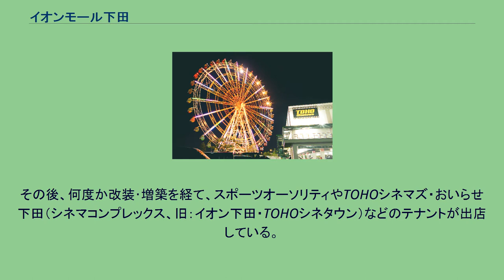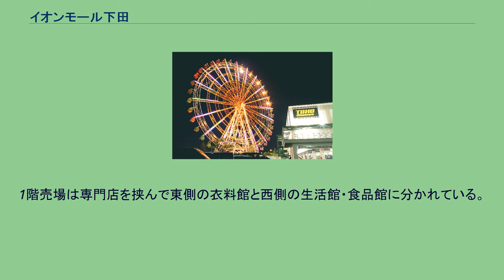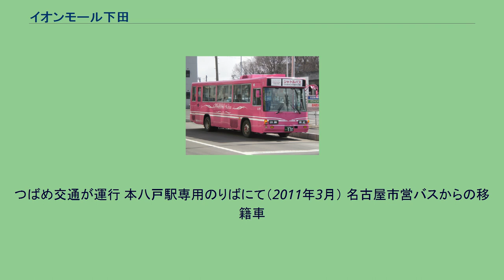イオンモール下田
イオンモール下田 （イオンモールしもだ）は、青森県上北郡おいらせ町に所在する、下田タウン株式会社（イオンモール連結子会社）が所有し、イオンモールが運営するショッピングセンターである。
1995年（平成7年）、下田町時代にジャスコとメガマート（後にホーマックに転換されたが、既に撤退している）を核店舗としたショッピングセンター『イオン下田ショッピングセンター』（イオンしもだショッピングセンター）として開業。
八戸市や十和田市などから近く、第二みちのく有料道路・百石道路の下田百石インターチェンジの近隣に立地している。
開店当初から敷地内に設置されていた大観覧車は付近の道路からよく見え、当施設のランドマークであったが、老朽化のため2005年（平成17年）5月23日に解体。
代わりに「風太郎」と命名された風力発電用の風車が設置されたが、2016年（平成28年）9月30日をもって撤去されている。
その後、何度か改装･増築を経て、スポーツオーソリティやTOHOシネマズ・おいらせ下田（シネマコンプレックス、旧：イオン下田・TOHOシネタウン）などのテナントが出店している。
一時期、百貨店の中三が出店する計画もあったが、イオンの出資を受けて出店したイオンモール秋田内の中三秋田店の業績の伸び悩みを受けて見送られた。
このショッピングセンターの開店を契機として、付近にはロードサイド大型店が続々と進出し、周辺一帯は一大ショッピングゾーンとなった。
開店当初は十和田信用金庫（当時・その後八戸信用金庫に合併され、現在は青い森信用金庫）の有人出張所（下田支店下田ショッピングセンター出張所）が置かれていたが、2007年（平成19年）3月9日をもって廃止され、同年3月12日に同町内における十和田信金店舗空白域だった北部地区へ移転し「青葉支店」（出張所を支店に昇格・改称）が開設された。
2007年9月22日からはダイヤモンドシティ社との合併に伴う施設名称の見直しにより、『イオン下田ショッピングセンター』から『イオンモール下田』に改称されている。
なお、案内看板については、順次新名称への変更が行われたが、バス停留所の名称の変更については、2009年度の十和田観光電鉄（十鉄バス）のダイヤ改正時に実施された。
2013年6月と2016年11月には、全館リニューアルを行い、新たに入店した店舗がある他、リニューアル工事を行った店舗もある。
2016年12月8日現在 出店テナント全店の一覧・詳細情報は公式サイト「ショップリスト」を、営業時間およびATMを設置する金融機関の詳細は公式サイト「営業時間・サービス案内」を参照。
1階売場は専門店を挟んで東側の衣料館と西側の生活館・食品館に分かれている。
2階売場は東側の衣料館のみとなっている。
SCと本八戸駅との間を結ぶシャトルバス。
つばめ交通が運行 本八戸駅専用のりばにて（2011年3月） 名古屋市営バスからの移籍車